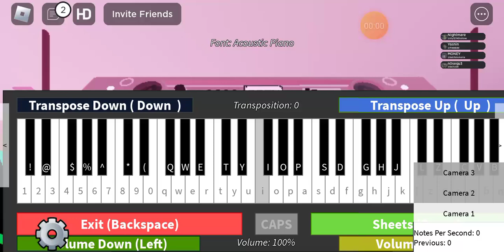Calmness (instrumental) (a Japanese song) (English lyrics coming soon)